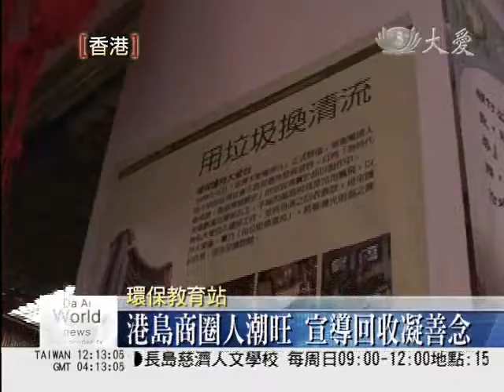香港島熱鬧商圈 設立環保教育站20110226 12002